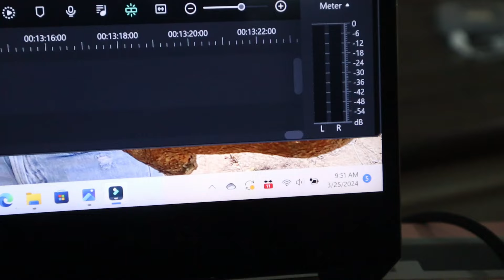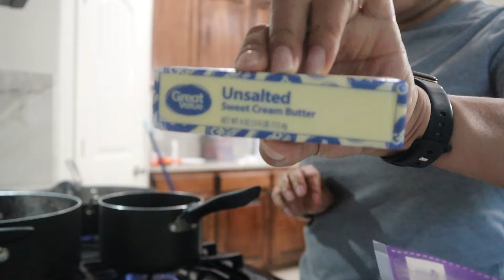❗️ASÍ LIMPIO MIS SOFÁS SUCIOS🤢 | ESTO COME MI BEBE DE 9 MESES 🍗| VLOG - carolina cristal